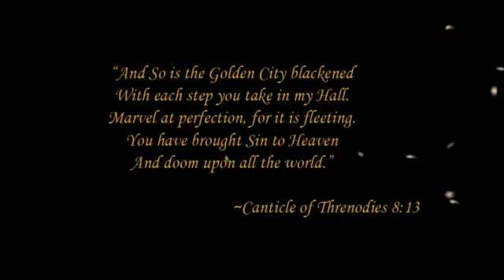Dragon Age E3 HD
Dragon Age E3 Trailer! Looks fantastic.